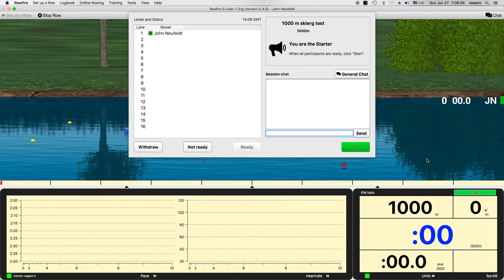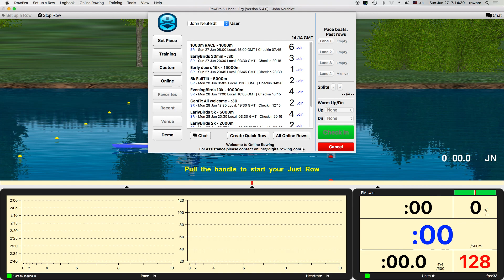Indoor Rowing 1000 meter SkiErg Test 06272021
The test was to see how RowPro and a SkiErg would work together. I got the idea to try it after being in an online session yesterday with two guys who were both using SkiErgs with RowPro.